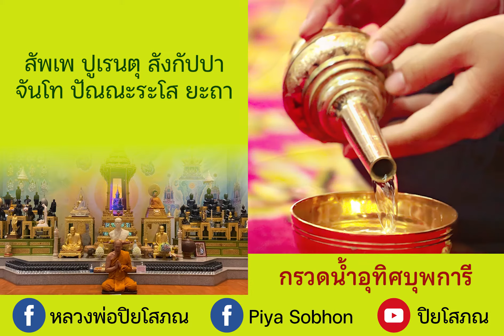กรวดน้ำอุทิศบุพการี โดย พระราชญาณกวี (ปิยโสภณ) วัดพระราม ๙ กาญจนาภิเษก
กรวดน้ำอุทิศบุพการี
โดย พระราชญาณกวี (ปิยโสภณ) วัดพระราม ๙ กาญจนาภิเษก

ยะถา วาริวะหา ปูรา ปะริปูเรนติ สาคะรัง
เอวะเมวะ อิโต ทินนัง เปตานัง อุปะกัปปะติ
อิจฉิตัง ปัตถิตัง ตุมหัง
ขิปปะเมวะ สะมิชฌะตุ
สัพเพ ปูเรนตุ สังกัปปา
จันโท ปัณณะระโส ยะถา
มะณิ โชติระโส ยะถา ฯ

สัพพีติโย วิวัชชันตุ
สัพพะโรโค วินัสสะตุ มา เต
ภะวัตวันตะราโย
สุขี ทีฆายุโก ภะวะ
อะภิวาทะนะสีลิสสะ นิจจัง วุฑฒาปะจายิโน จัตตาโร ธัมมา วัฑฒันติ อายุ วัณโณ สุขัง พะลัง

อะยัญจะ โข ทักขิณา ทินนา
สังฆัมหิ สุปะติฏฐิตา
ทีฆะรัตตัง หิตายยัสสะ
ฐานโส อุปะกัปปะติ
โส ญาติธัมโม
จะ อะยัง นิทัสสิโต
เปตานะ ปูชา จะ กะตา อุฬารา
พะลัญจะ ภิกขูนะมะนุปปะทินนัง
ตุมเหหิ ปุญญัง ปะสุตัง อะนัปปะกันติ

ภะวะตุ สัพพะมังคะลัง
รักขันตุ สัพพะเทวะตา
สัพพะพุทธานุภาเวนะ
สะทา โสตถี ภะวันตุ เต ฯ
สัพพะธัมมานุภาเวนะ
สัพพะสังฆานุภาเวนะสะทา
โสตถี ภะวันตุ เต ฯ